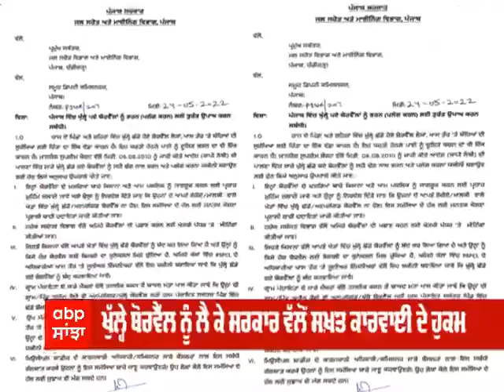CM Mann ਵੱਲੋਂ ਖੁੱਲ੍ਹੇ ਬੋਰਵੈੱਲ ਮਿਲਣ 'ਤੇ ਅਪਰਾਧਿਕ ਕਾਰਵਾਈ ਦੇ ਆਦੇਸ਼